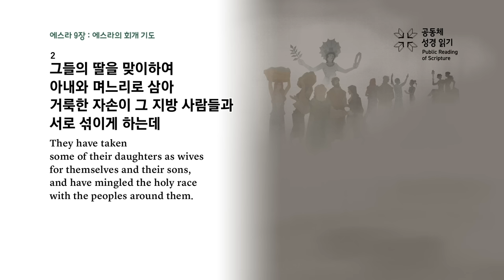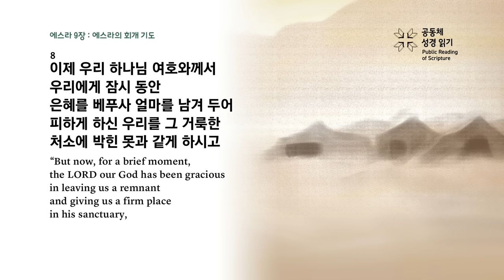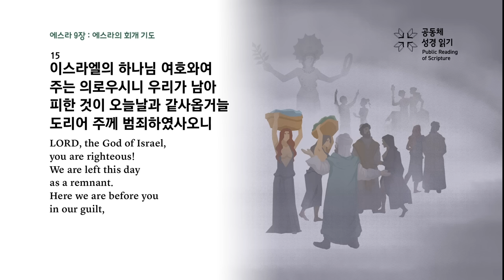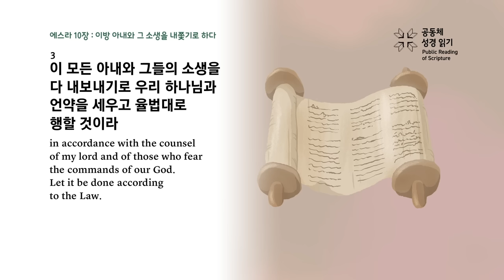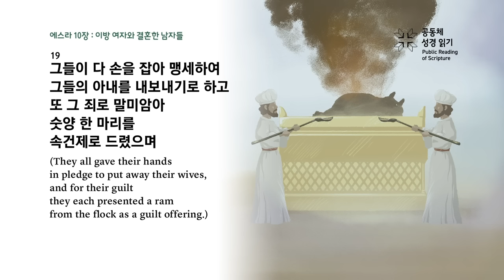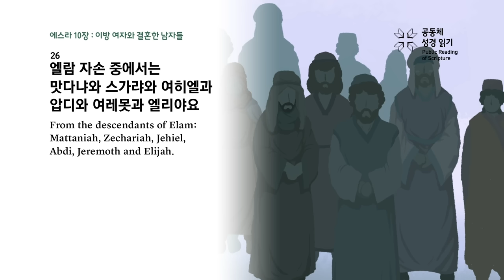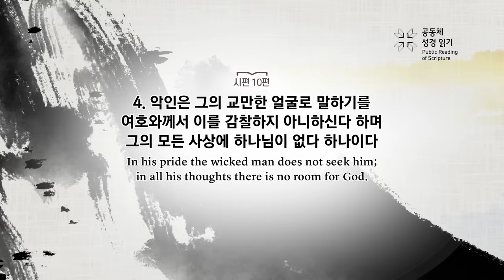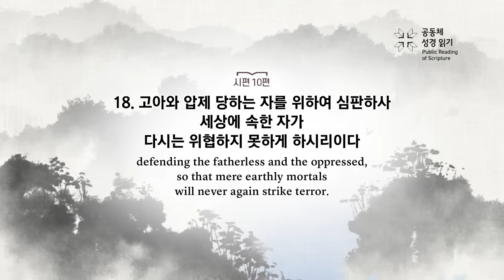공동체 성경읽기_24년 6월 13일_165일차 (스 9-10, 시 10)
에스라 9-10장, 시편 10편